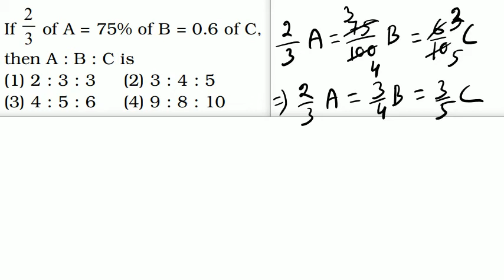If 2/3 of A = 75% of B = 0.6 of C, then A : B : C is (1) 2 : 3 : 3 (3) 4 : 5 : 6 (4) 9 : 8 : 10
If 2/3 of A = 75% of B = 0.6 of C, then A : B : C is (1) 2 : 3 : 3 (2) 3 : 4 : 5 (3) 4 : 5 : 6 (4) 9 : 8 : 10